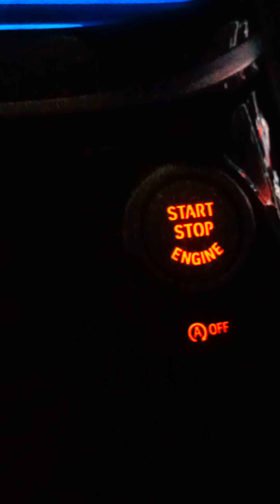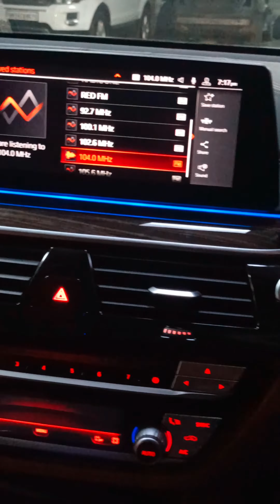BMW G30 AND F10: An Incredibly Easy Method That Works For All